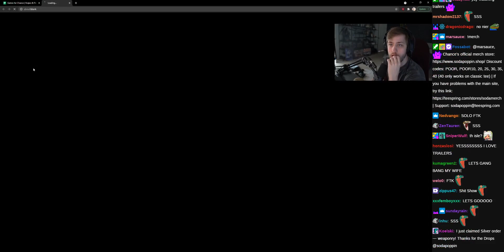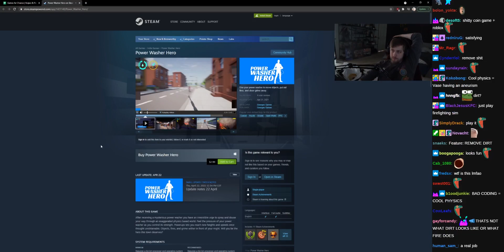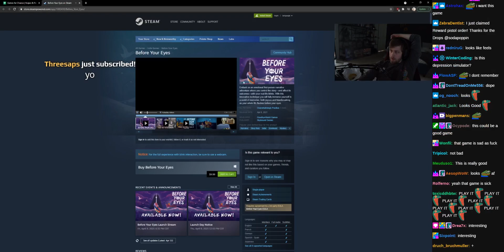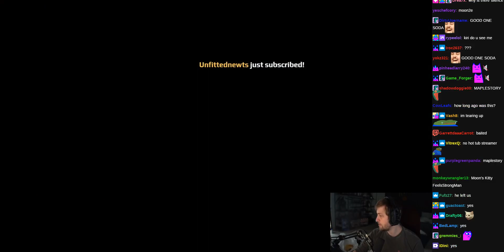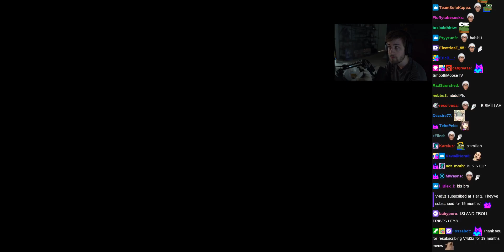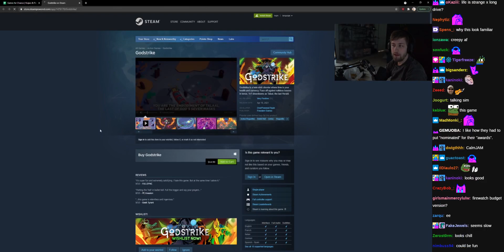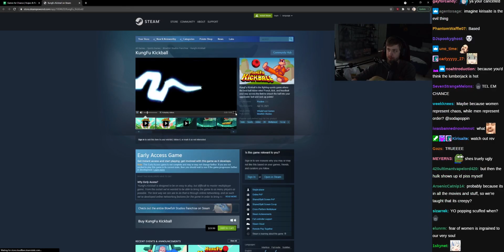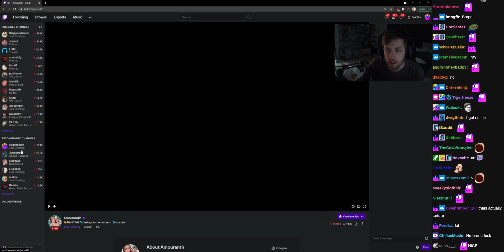Watching Game Trailers - (sodapoppin) - April 24, 2021